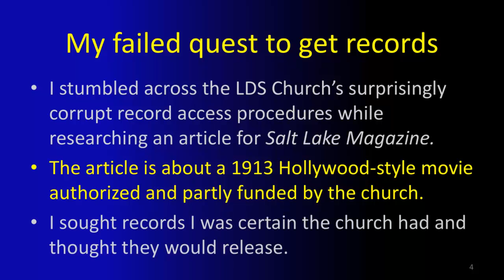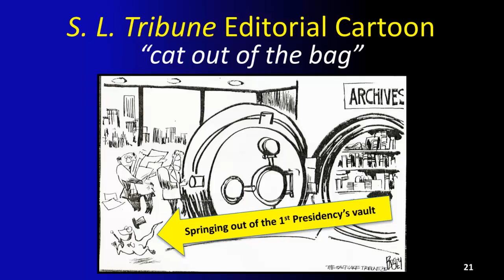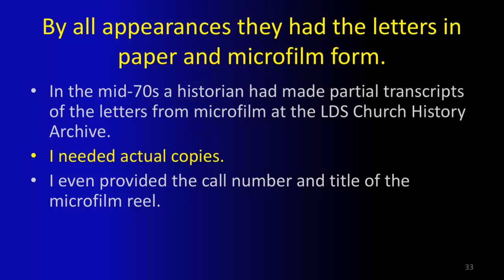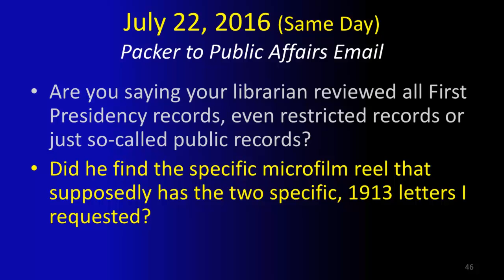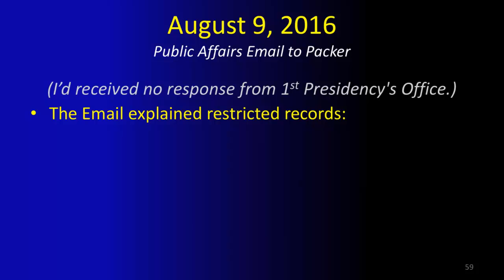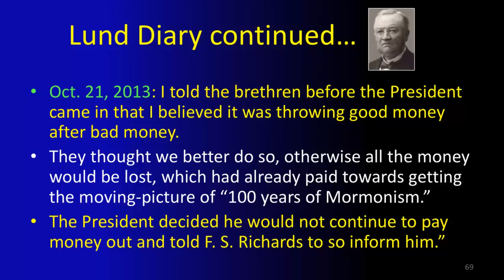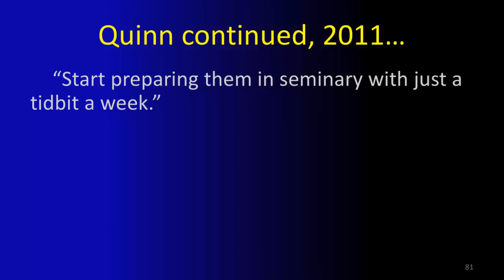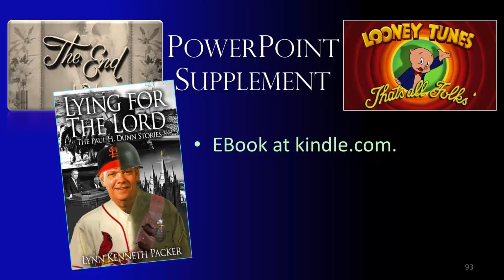PowerPoint presentation about accessing records from the LDS (Mormon) Church History Library